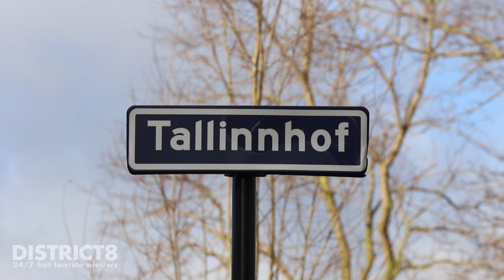Gewonde bij melding van woningoverval Tallinnhof Den Haag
Den Haag – De politie ontving donderdagochtend 29 december de melding van een woningoverval op het Tallinnhof in Den Haag...

Meer info en foto’s in ons item op onze website of via onze District8-app